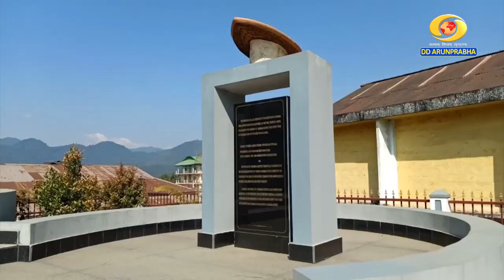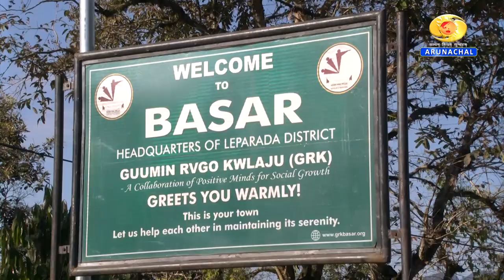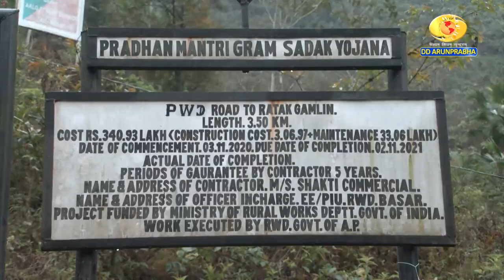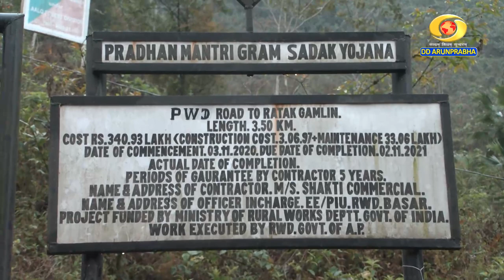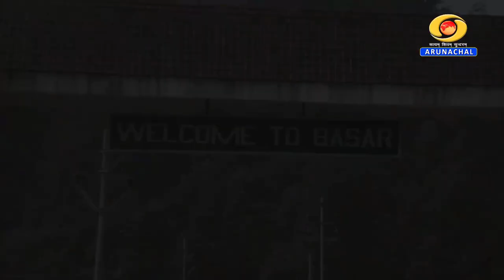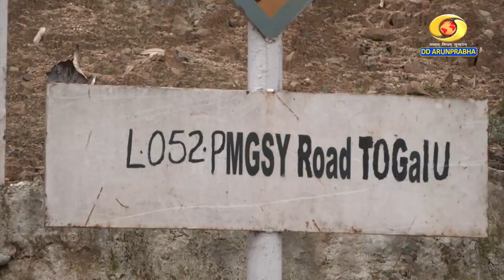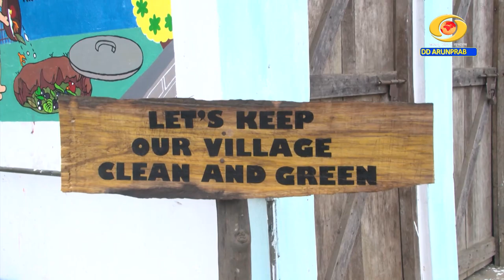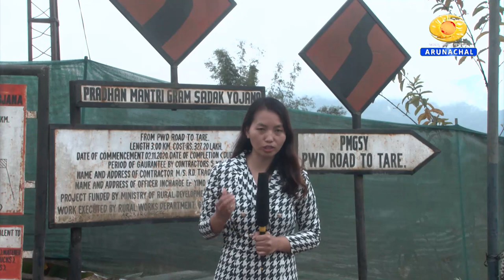A Success Story on Implementation of PMGSYojana in Lepa Rada District, Arunachal Pradesh.